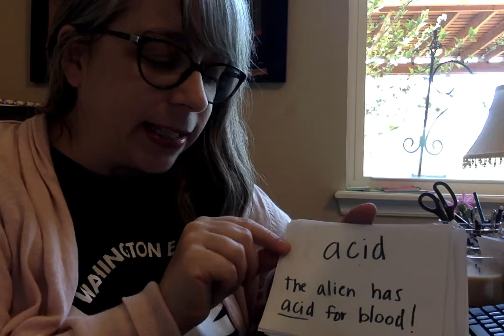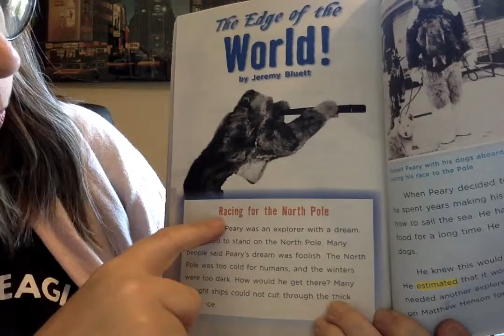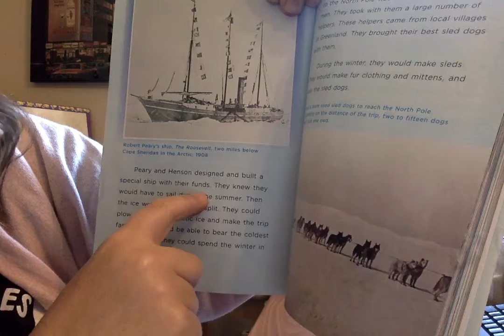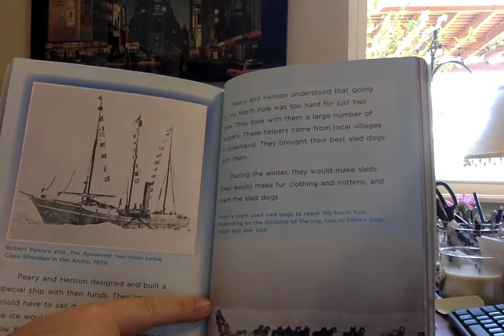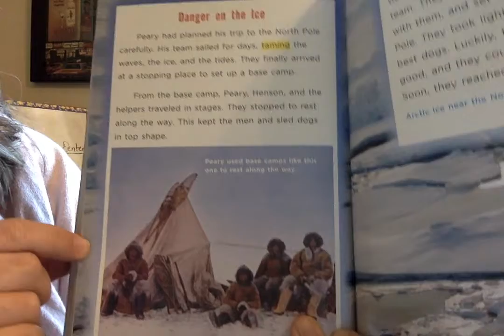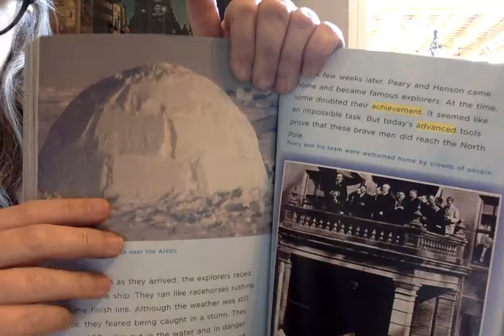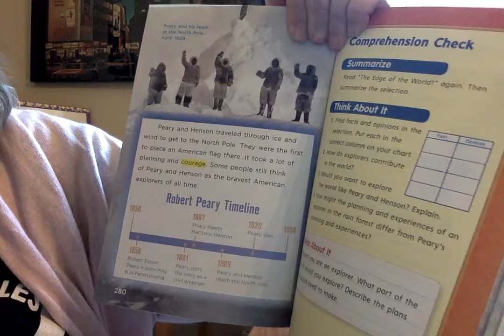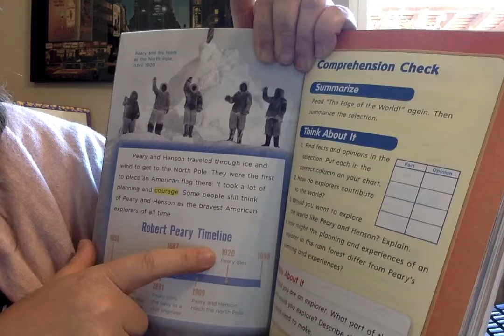5th spelling Friday 0417